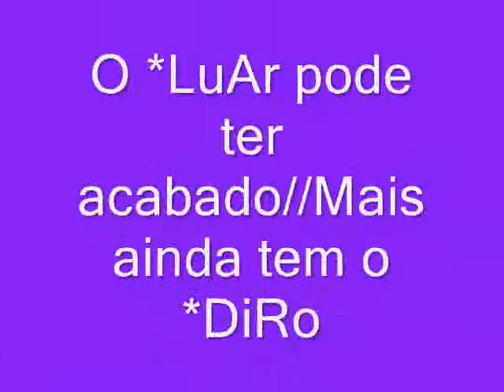Photos de Lua Blanco e Arthur Aguiar//O Eterno *LuAr.wmv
Video de Photos de Roberta & Diego//comenteem!!Bjiiinhoo